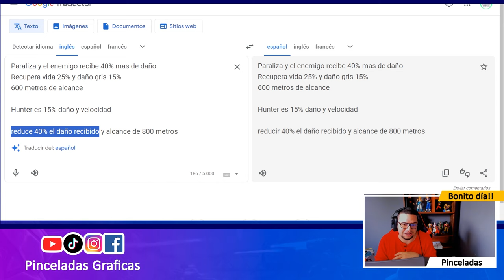Probamos al NUEVO ROBOT PATHFINDER en Test Server War Robots WR